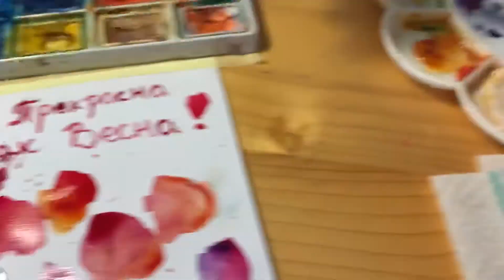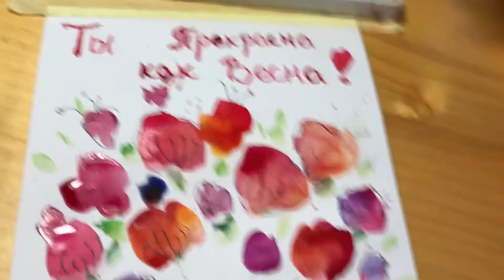Рисование для детей и взрослых. Открытка для мамы « Ты прекрасна, как Весна». Акварель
Рисование. Открытка.
Ты прекрасна, как Весна! Когда твои подмостки - целый мир,- есть  вдохновение быть красивой.
Весна просыпается однажды  рано утром. Не торопясь, улыбаясь несмелому солнышку, аккуратно снимает зимний макияж. С тихой мелодией капели, разогревая землю теплом ладоней,  начинает будить своих любимых сонь). Вскоре прилетают птицы, - настоящие будильники!)))
Весна прихорашивается, пробует краски. Свежезелёные тени травинок, нежно-розовые лепестки цветущих деревьев, сочноголубые цветы миллионами бусин нанизываются на чёрную землю.
И тут приходит приходит время ароматов. Аромат весны уникален. Его, услышав лишь раз, ты запомнишь на всю жизнь, и всегда будешь ждать следующего раза. Услышав, вновь погружаться в детство. В нем вкус последней сосульки, нежность первых ручейков, радость напоённой земли, лучи солнца пробивающегося сквозь школьное окно, музыка всех птиц! Ароматы первых цветов вплетают свои верхние ноты так, что каждый из них- единственный. И шлейфом- кора деревьев. Она начинает дышать, и ты рядом сразу слышишь это дыхание.
А потом уж наряды!! Вот здесь Весна не знает себе равных!! Самые звонкие платья! Самые пронзительные цвета. Самые радостные радуги, самые желанные капли дождей. Весне рады все. В ней - Надежда. Она- Сама Жизнь.
ТЫ ПРЕКРАСНА, КАК ВЕСНА.
Урок в первом комментарии.
Подарите любимой.
Автор- Татьяна Ка.
Рисовать легко.
Уровень подготовки: я умею ставить пятна и нарисую половину овала .